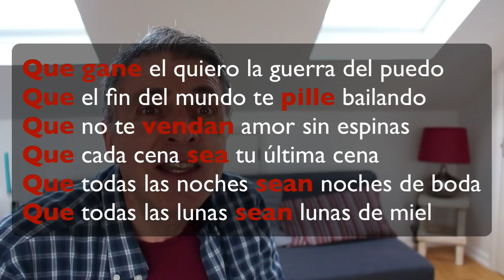Expresar deseos en español: que + subjuntivo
En este vídeo vemos cómo expresar deseos en español usando la estructura QUE + SUBJUNTIVO. Para aprender español en contexto, vamos a usar una canción de Joaquín Sabina que se llama Noches de Boda.